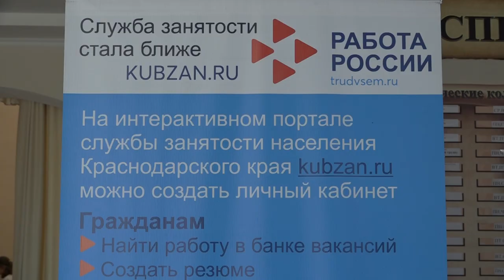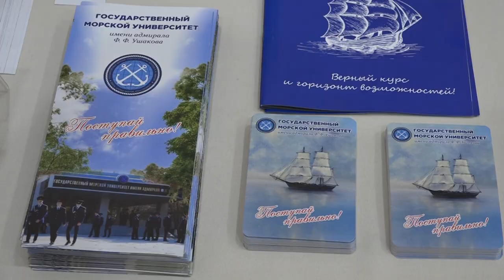В Северском районе прошла ярмарка трудоустройства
В Северском доме культуры прошел первый этап Всероссийской ярмарки трудоустройства «Работа России. Время возможностей». Мероприятие разбили на отдельные площадки, каждая из которых служила своим целям и задачам. 23 работодателя из Северского района и Адыгеи представили 209 вакансий. Пройти собеседование, ознакомиться с основными требованиями к сотрудникам можно было прямо на месте.